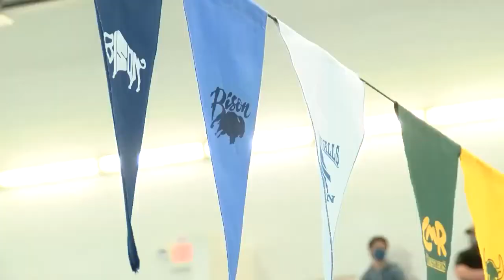Great Falls High sweeps Billings West, Skyview; CMR falls